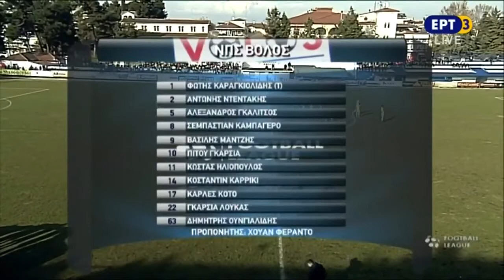Απόλλων Λάρισας- Βόλος 1-1 Στιγμιότυπα Football League 13η αγ